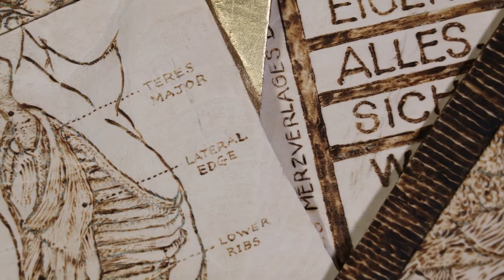Michelle Holzapfel on Rage Correctly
Woodcarver Michelle Holzapfel on her piece titled "Rage Correctly." NATURE episode PBS premiere: Friday, April 21, 2017 (*check local listings)